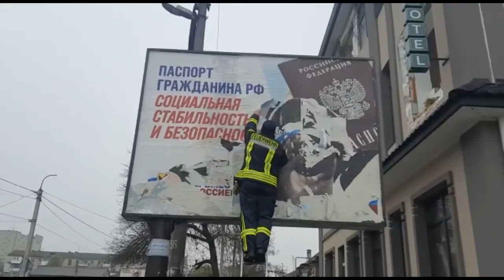Очищаємо рідний Херсон від “сміття”!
І скоро так буде всюди! Адже Все буде Україна!🇺🇦